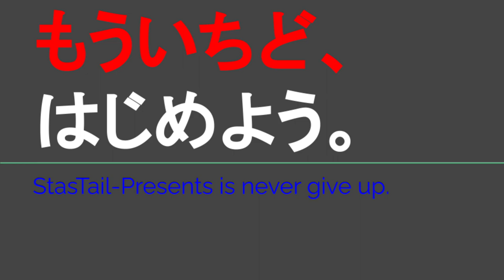ST120-9 伊賀に向かってドライブ雑談④＠三重県伊賀市喰代【ルーレットで決める日帰り温泉旅】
・初詣どこ行った？
・神座（かむくら）ラーメン
・喰代で「ほおじろ」は難読だよね？

関連動画はこちら↓
ST112-18　駅間散歩：広駅→新広駅【JR西日本ターミナル駅完全制覇の旅～関西・中国編～】

ST112-19　駅間散歩：広駅→新広駅②【JR西日本ターミナル駅完全制覇の旅～関西・中国編～】